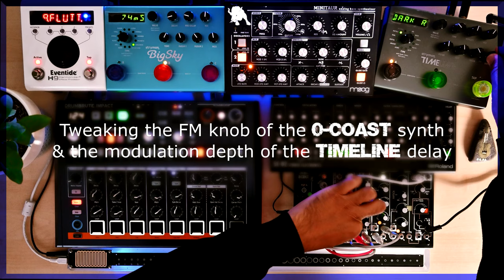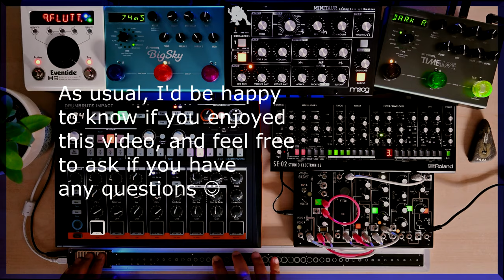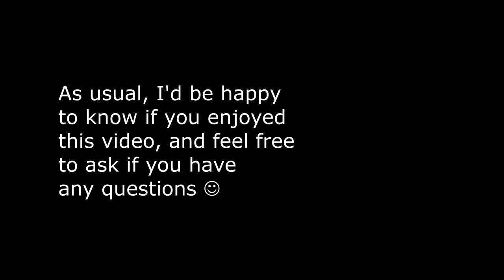045▶️ The Ribbon (Eowave Ribbon + H9 // 0Coast + Timeline // Minitaur // Drumbrute Impact // Se02)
My old Eowave Ribbon controller/synth is out of the attic! As a matter of fact, I never really played with it 😅 So it was time to see what I could come up with!

*Erratum: The Ribbon actually has an 8-bit digital oscillator for its internal synth (and not 12-bit which I mentioned in the video, which is for the Ribbon v2)

All the synths were sequenced from my DAW, except for the Ribbon which was played live and the Drumbrute Impact where I used its cool internal sequencer (with the Random function to add some variations on the pattern).
I also used some polymetric sequences for this track, for instance for the SE02 sequence (which starts the track) and for the Drumbrute impact (the hi-hats...).

* Hardware used *
- Eowave Ribbon + Eventide H9 : Lead
- Make Noise 0Coast + Strymon Timeline : Sequence
- Moog Minitaur: Bass
- Roland / Studio Electronics Se02 : Plucks
- Arturia Drumbrute Impact + Strymon Bigsky : Drums

I really enjoy having your feedback, it really helps to improve myself and to do more videos!

Sharing with you some "best kept secret" gear pictures 😅

Thanks for listening, watching & reading!
@2-Minute Warning.